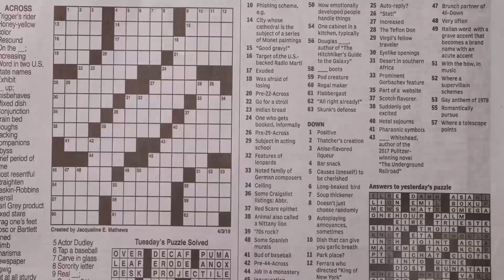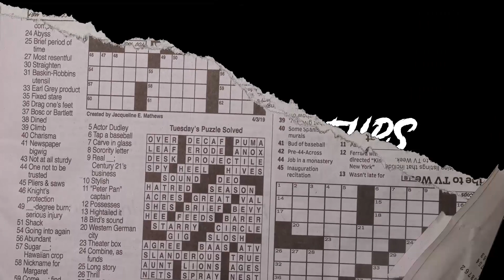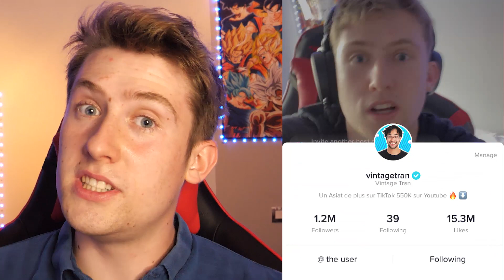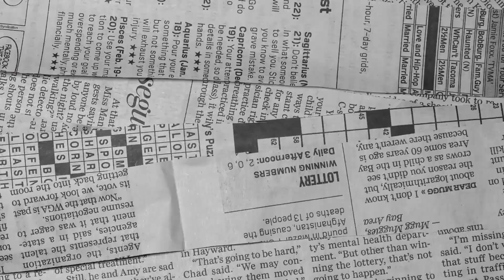UN TIKTOKEUR CONNU ME MANIPULE ? JE FAIS LE MEILLEUR LIVE DE MA VIE ! (Anecdote Tiktok live #2)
Aujourd'hui vidéo anecdote tiktok 2 ! Vous avez été ENORMEMENT à me la demander et la voici !
J'espère que tu as kiffé, tu sais quoi faire le boss !

Mets mon code créateur pour me soutenir dans la boutique :

Keonii_ytb

On se retrouve dans une prochaine vidéo, prenez soin de vous !